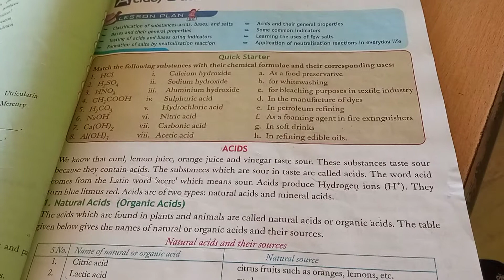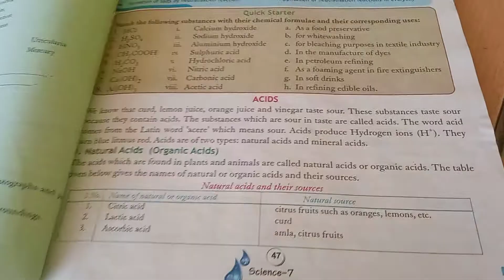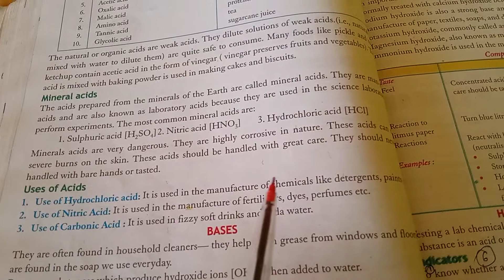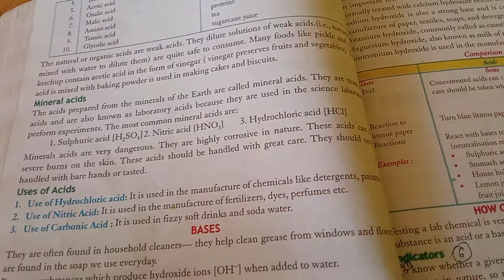chapter 5 science acid bases and salts